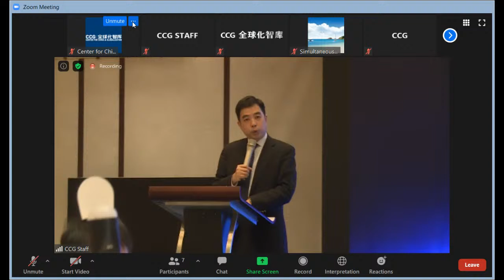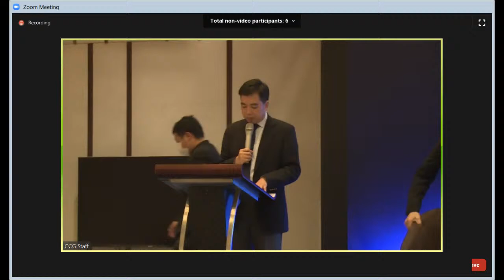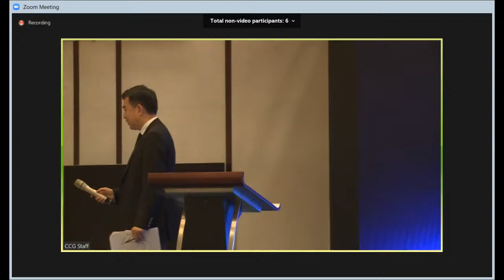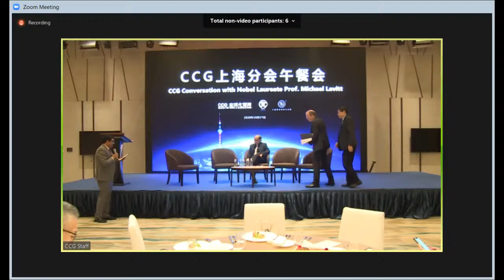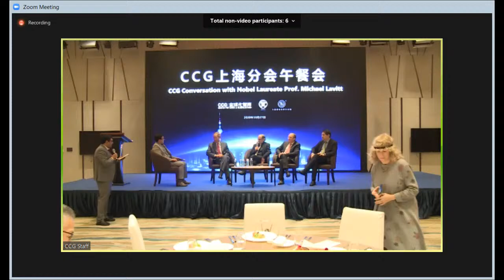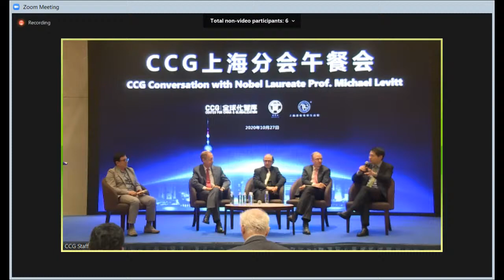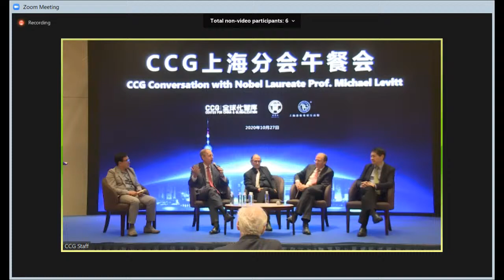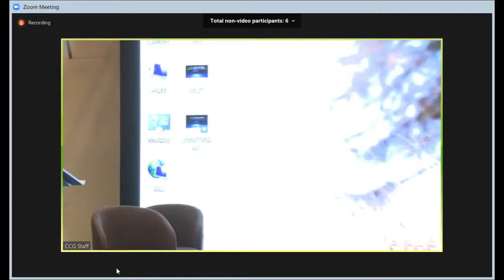CCG Conversation with Nobel Laureate Prof. Michael Levitt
Center of China and Globalization (CCG) along with Shanghai Town & Country Club (STCC) and Kuan Capital, proudly present the feature luncheon presentation by Professor Michael Levitt on Oct 27th 2020.
Professor Levitt, the recipient of 2013 Nobel prize in Chemistry, is the member of the National Academy of Sciences and professor of structural biology at Stanford University. Professor Levitt had predicted the exact ending time of the epidemic in Hubei Province early this year, and the work has won tremendous respect in public healthcare sectors. Navigating the post COVID-19 era, how to leverage business analytic tools to plan and contain COVID-19 pandemic and moreover, rejuvenate the sluggish economy to bring back the vibrant life, has become very popular topic to explore.